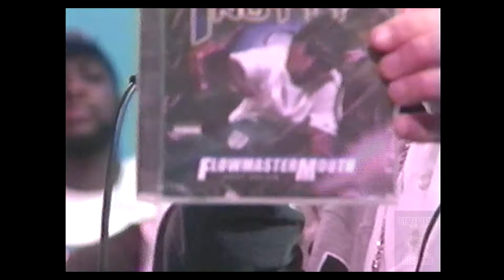Lac of Respect on Hip-Hop 101 - Fucc U (April 2004)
151, Skuntdunanna, Twin-G, D-Sane & the Lac of Respect gang hit up Seattle Hip-Hop TV show "Hip-Hop 101" and give a memorable performance of the Lac of Respect anthem "Fucc U" produced by D-Sane.